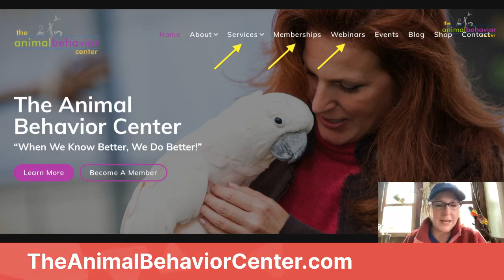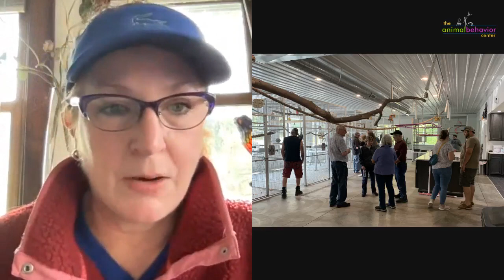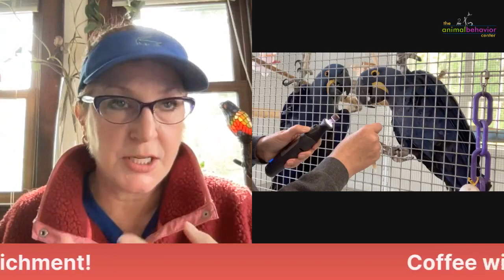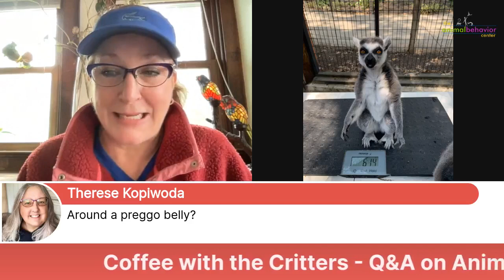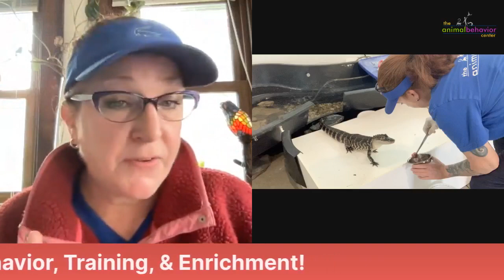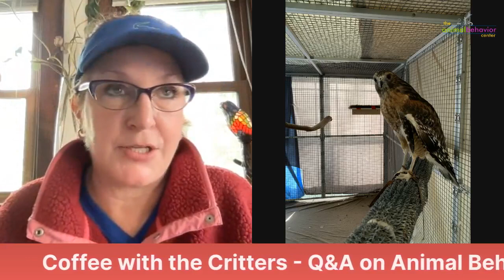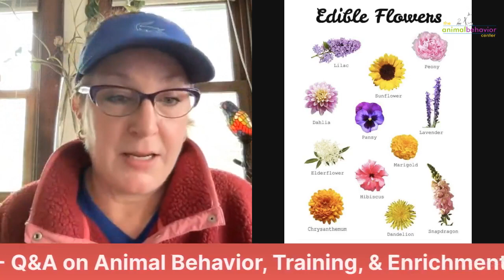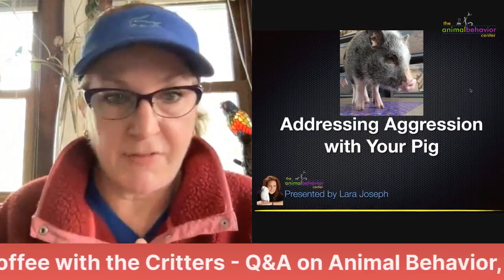Coffee With the Critters™ - Q&A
Coffee with the Critters - Q&A on Animal Behavior, Training, & Enrichment
Answering your animal behavior, training, and enrichment questions!